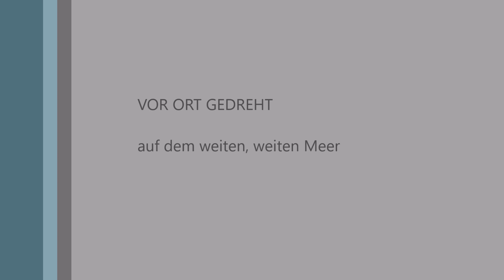Junker Jahnel macht die Greta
Was Greta kann, kann auch Junker Jahnel. Tut er aber nicht. Darum segelt er auch nicht nach Amerika sondern kreuzt nur ein bisschen vor der Ostseeküste,. Dafür muss dann aber auch keine Mannschaft nach Amerika geflogen werden, die das Schiff zurückbringt.